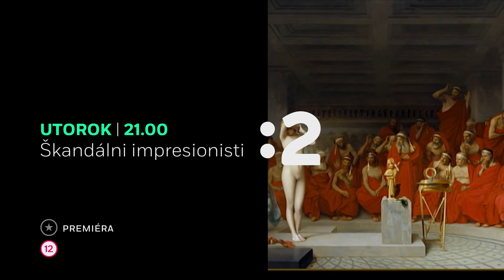Dokumenty Veľký príbeh Paríža; Škandálni impresionisti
Pomocou najmodernejšej počítačovej techniky sa Vám tvorcovia filmu pokúsia priblížiť vzhľad Paríža, mesta kultúry, prevratných udalostí a veľkých ľudských príbehov, tak, ako sa menil v priebehu stáročí. V nasledujúcom dokumente sa vydáme po stopách skupiny mladých maliarov, ktorí sa od roku 1874 vydali na neprebádanú cestu výtvarným umením, plnú prekážok a škandálov. V utorok 16. februára od 20:10 na Dvojke.